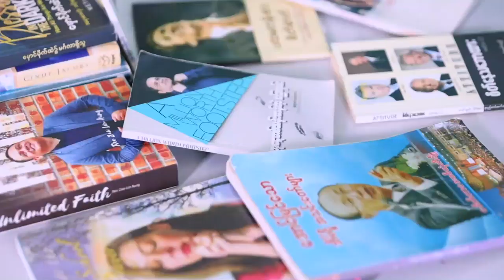Book Reading Program Day17